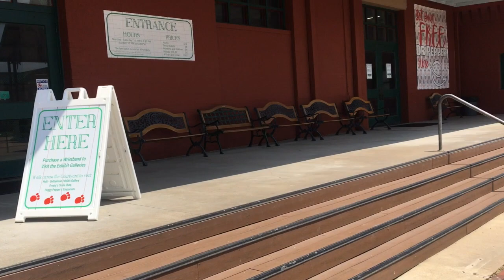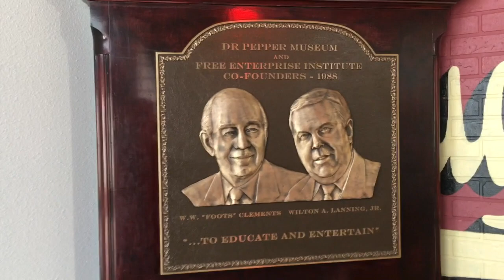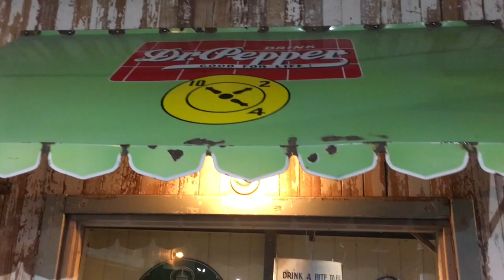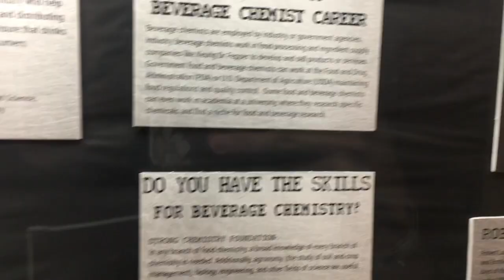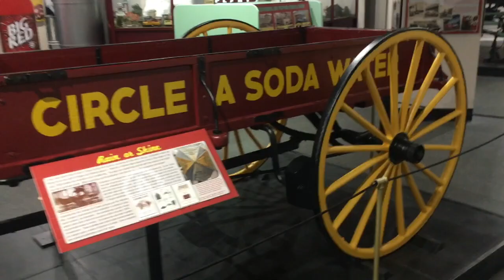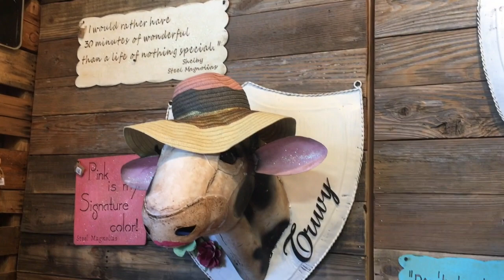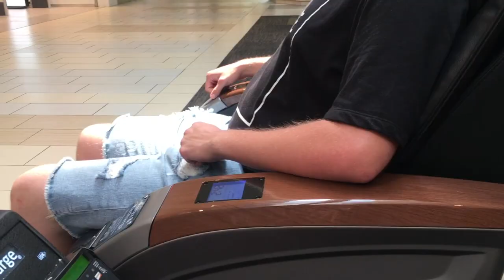OUR ONE YEAR ANNIVERSARY // VLOG EP59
Hey you! Thanks for coming with us on our one year anniversary! You are amazing!